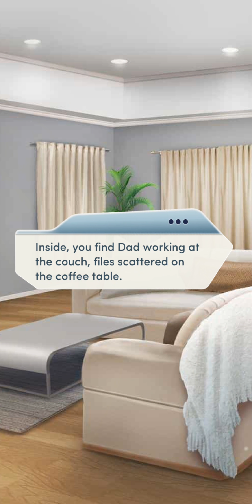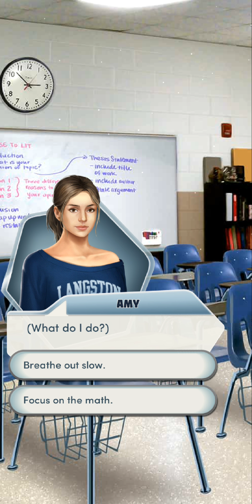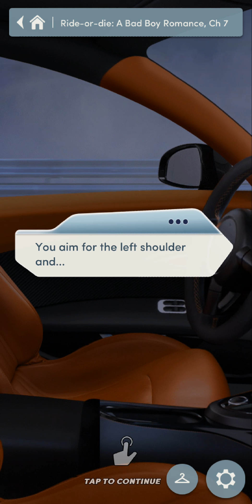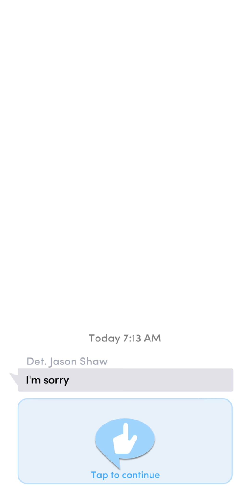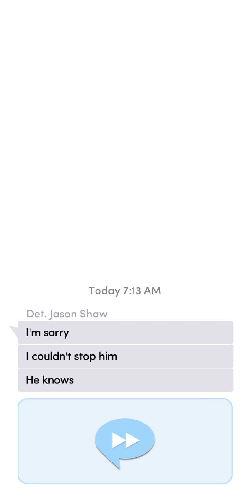Ride Or Die A Bad Boy Romance CH 7 💎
Ride or Die: A Bad Boy Romance is the first and thus far the only book of the Ride or Die: A Bad Boy Romance series.

Logan isn't the type of boy you can bring home to Dad... Not when Dad's the detective tasked with taking down Logan's illegal street racing crew